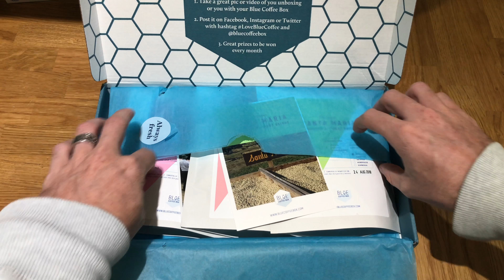Blue Coffee Box - Coffee Subscription Review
Do you love the experience of making coffee at home? Keep an eye out for regular updates

Coffee subscriptions... is it worth the effort and money? In this coffee review, we taste test three incredible coffees from Blue Coffee Box. Featuring different roasters and exploring new tastes each month, we found ourselves enjoying a healthy serving from Fortitude Coffee Roasters. Three unique experiences, one brilliant subscription coffee.

All coffee was tested and made using the Rancillio Epoca 1 with special thanks to BRISTOL-TWENTY. All video was shot using iPhone X.